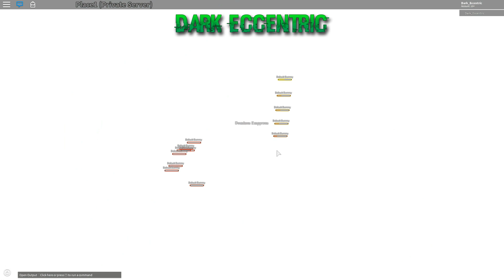Roblox Script Showcase Episode#1209/Dominus Empyreus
In this video i showcase the Dominus Empyreus script made by Nebula_Zorua